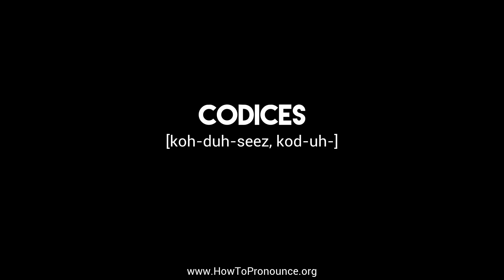How to Pronounce "codices"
Learn the proper pronunciation of "codices"